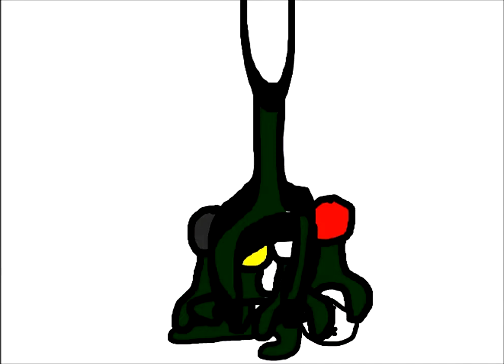DAS DELTA Animated!!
Join the Das Delta members in their daily mischieves!!
All Audio in the video are UNEDITTED and are made by the members themselves 😊
Cast:
Metalazer  |   PGob  |   Dem1se  |   DackyElyad   |   Dat-one-guy-that-I-Dont-Know  |   Harambe   |   Salt-shaker man